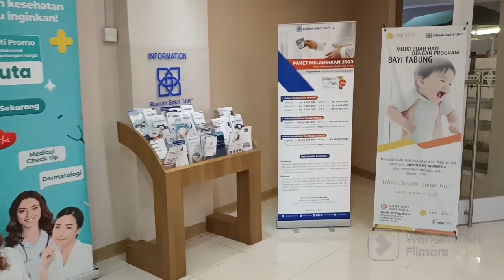Pengobatan di JIH Yogya